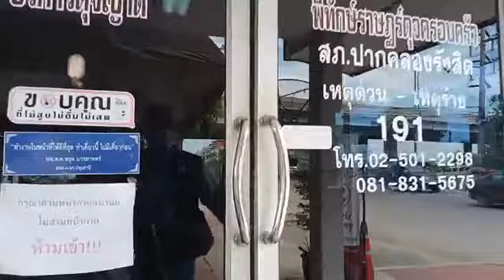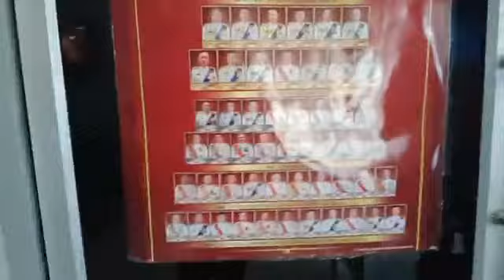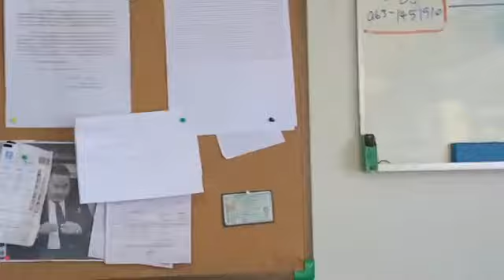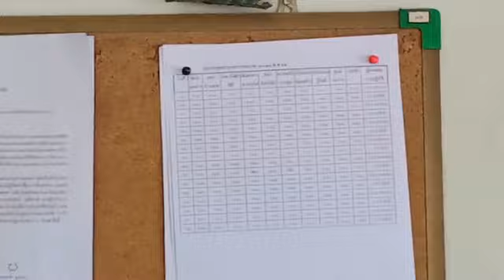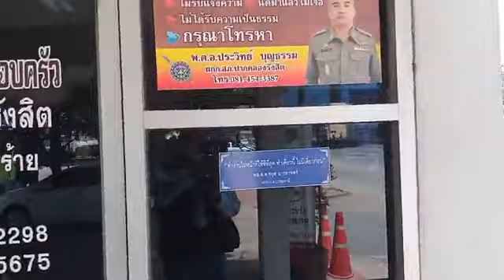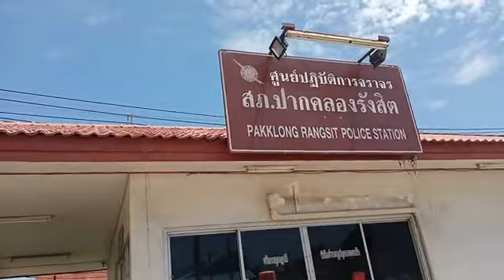ตามหาบัตรประชาชน